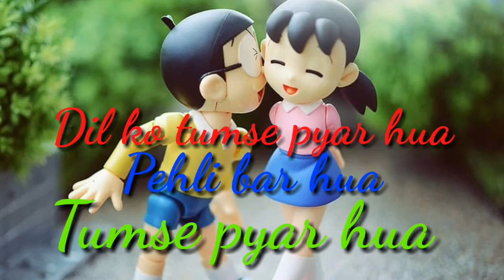Dil ko tumse pyar hua|| Cover|| love song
This song are very lovely song